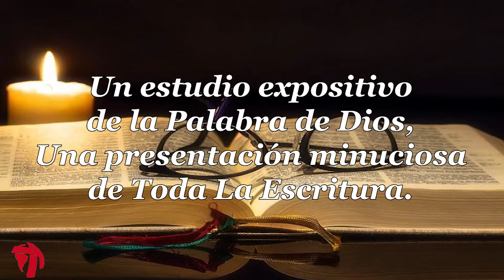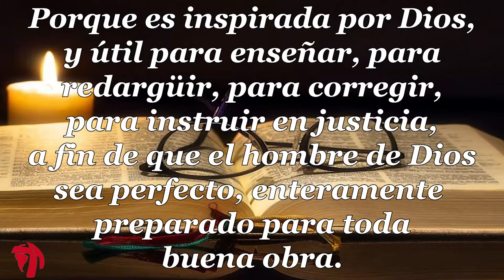057 1CARTA DE JUAN